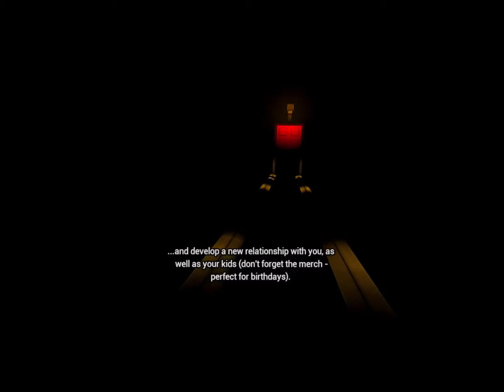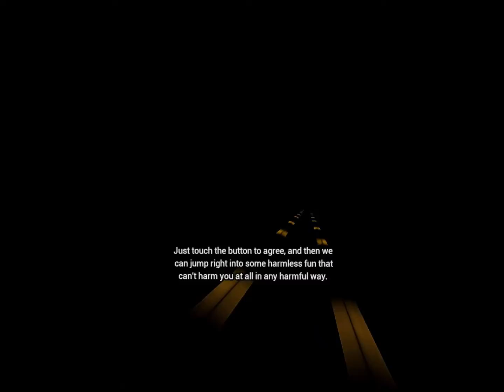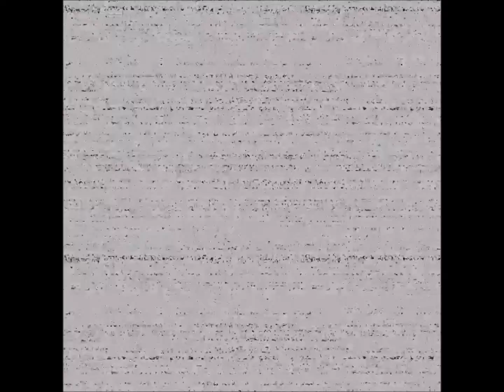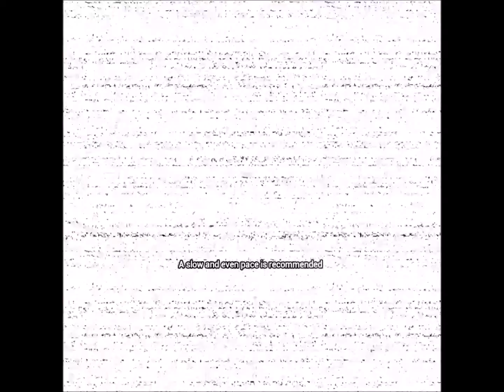repair - five nights at Freddy's help wanted #1